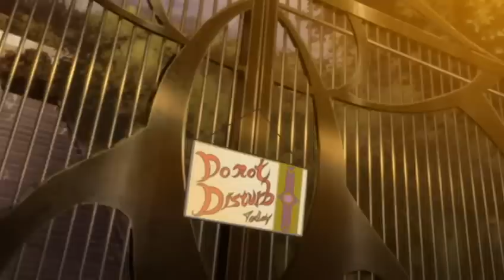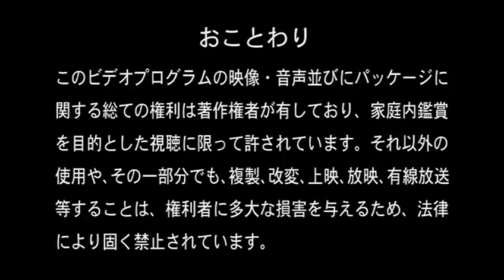Mai Otome Zwei - Extended Ending [SUB]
Subbed by DmonHiro